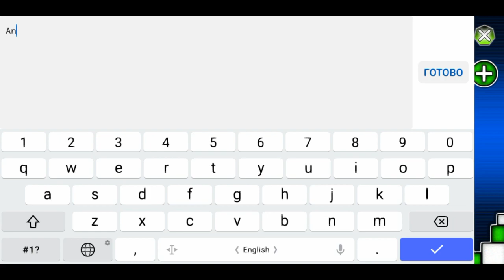Новая рубрика? | Geometry Dash